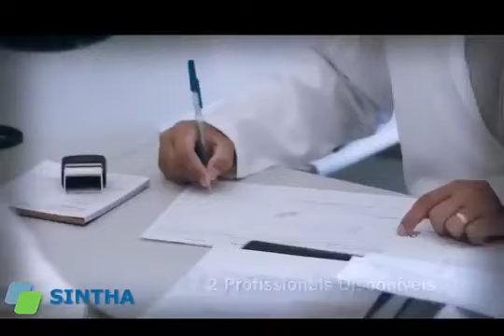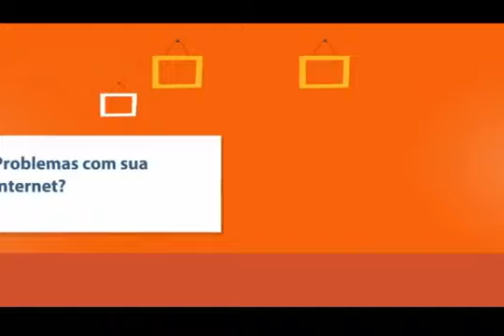GIRO ESPORTIVO AO VIVO TV ARAXÁ - 21 MARÇO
ENTREVISTAS
WARLEY FERNANDO TÉCNICO DO DÍNAMO DE ARAXÁ SUB 15
ALAN E THIAGO PARANÁ